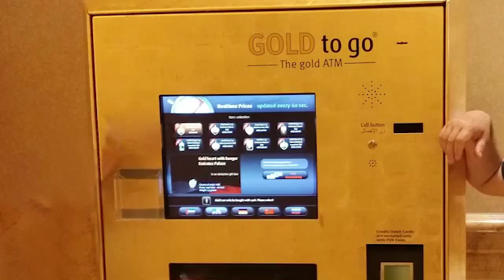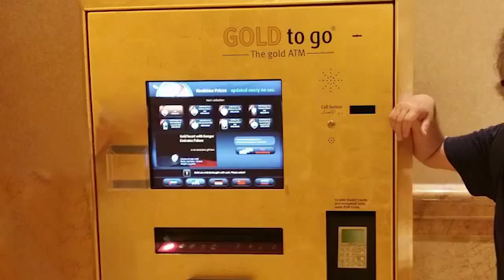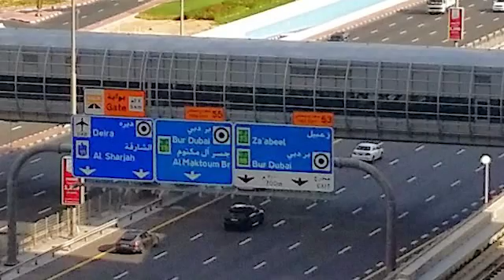Dr Davies In Abu Dhabi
An American doctor in Abu Dhabi tells his story.